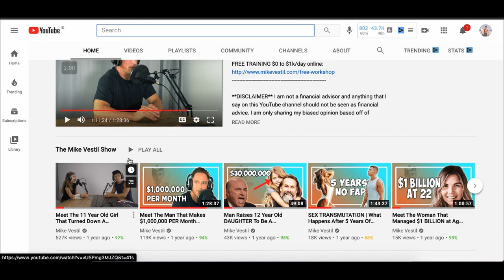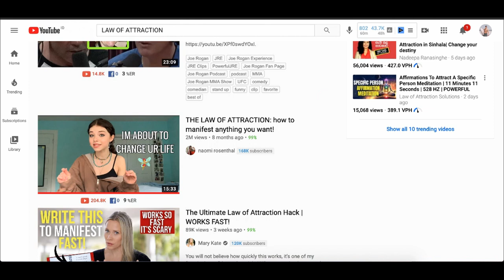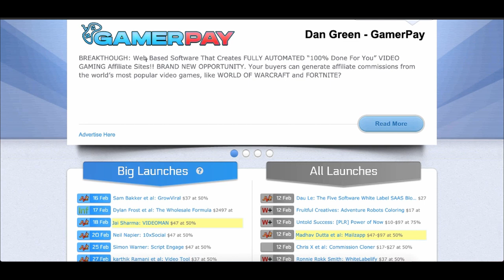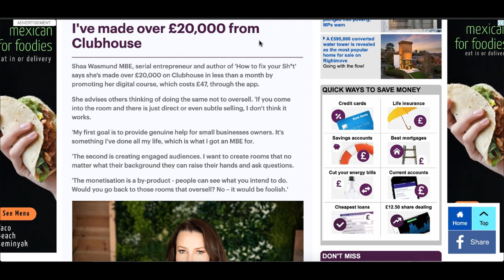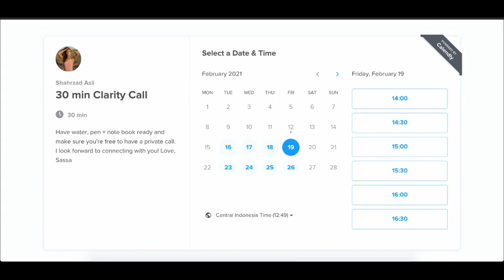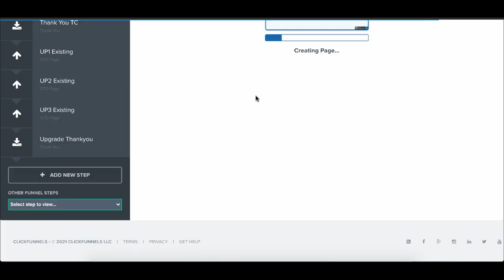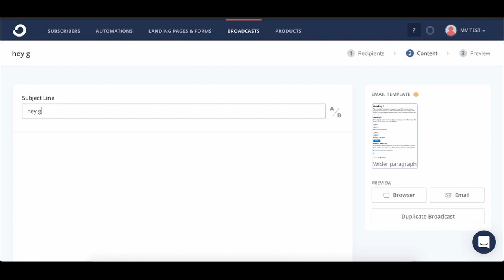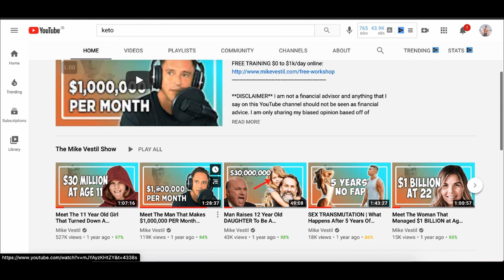How to Make Money With The Clubhouse App In 2024 (For Beginners)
This is how to make money with the clubhouse app for beginners.